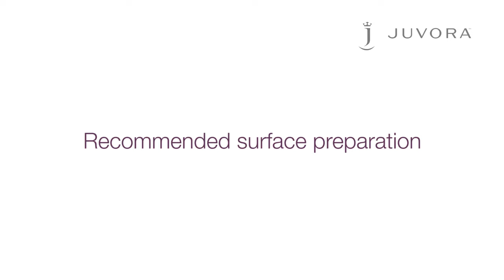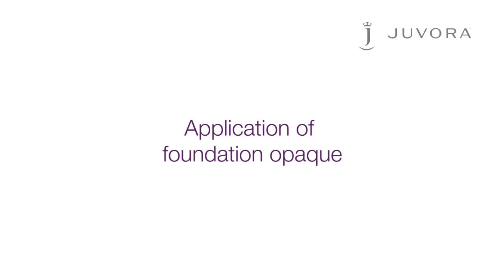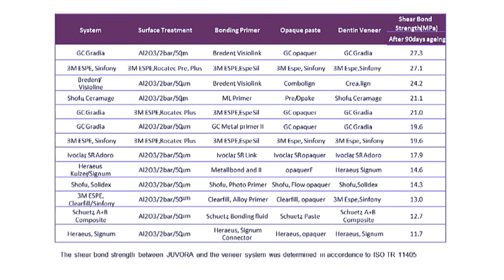Juvora Peek Denture - How To Guide (English)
Video to show the processing of Juvora, PEEK
denture material. How to Guide. Video Shot at K2 Ceramic Studio, a dental laboratory based in the UK. "Redefining what's possible in denture technology."